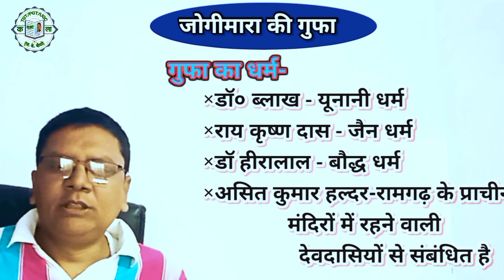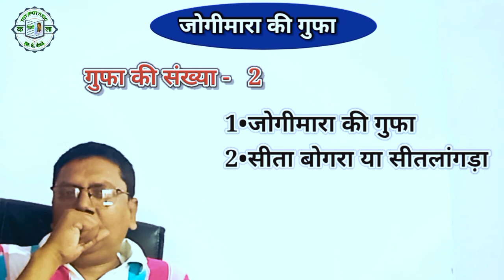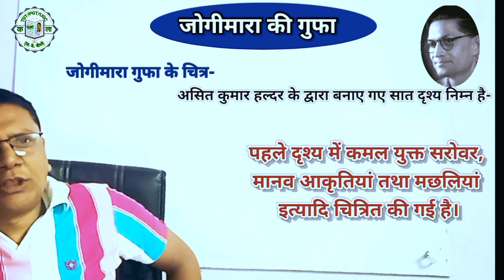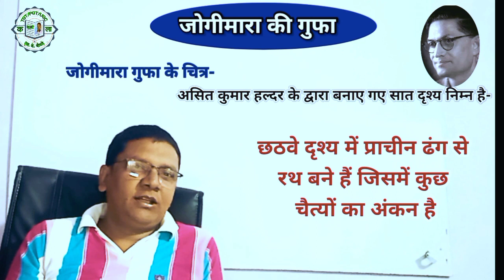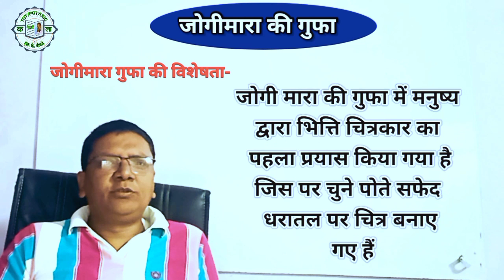जोगीमारा की गुफा,Indian caves jogimara, प्रथम ऐतिहासिक गुफा, जोगीमारा की गुफाएं एक सामान्य परिचय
इस वीडियो में भारत की पहली ऐतिहासिक जोगी मारा की गुफा के संबंध में रोचक और उपयोगी जानकारी दी गई है जो विभिन्न प्रतियोगी परीक्षाओं के लिए अति उपयोगी है मुख्यता कला विषय के लिए आप लोग इस वीडियो को देखिए अगर वीडियो आपको पसंद आ रहा है तो उसे लाइक करिए अपने दोस्तों में शेयर करिए और यदि आप हमारे चैनल पर नए-नए हैं तो हमारे चैनल को सब्सक्राइब करिए जिससे वीडियो के नोटिफिकेशन सबसे पहले आप तक पहुंचे।